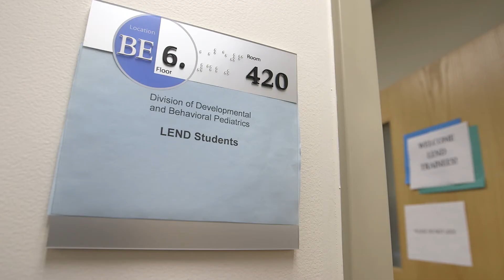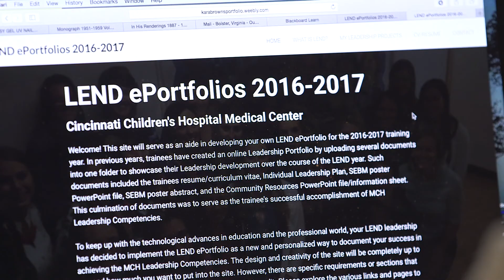LEND Program | Cincinnati Children's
The LEND Program
Leadership Education in Neurodevelopmental and related Disabilities

Student Max Tokarsky: "LEND is a great, very unique training program for professionals of many different disciplines. It's centered on training professionals to work with developmental disabilities"

Student Rhyanne McDade: "LEND, it primarily trains healthcare professionals from a wide array of backgrounds."

Resident Valerie Miller: "It provides didactic components in a lecture setting, as well as a lot of community-based projects, as well as research projects and interdisciplinary teaming projects."

Partnering

Tokarsky: "It's really taught me the humility to let the parent be the driver and the guiding force in that."

Miller: "My team is participating with a project that's been ongoing called SOAR. SOAR stands for Starting Our Adventure Right, it focuses on educating community areas and how to relate and how to serve families with developmental disabilities."

McDade: "For me, one of the most amazing things that I've learned in LEND is the importance of emotional competency. And what I learned is that that's what separates OK leaders from extraordinary leaders."

Student Stacey Gruber: "Throughout LEND, I’ve been lucky to partner with the Joe Nuxhall Miracle League. It's a community organization that provides accessible and safe environments for children with disabilities to participate in different sports activities. With them, I've been designing a wheelchair accessible zip line."

McDade: "I feel that they've done an excellent job of helping everyone to recognize their unique gifts."

Gruber: "Enable UC creates 3D printed prosthetics for people who have limb deficiencies. It's a way to very inexpensively make a prosthetic that's 3D printed, and as such, customizable to each patient."

Uniqueness

Tokarsky: "We always have students every year who want to come down for this training because it's really a great program. It's a unique training offering. And you can't get it anywhere else."

Miller: "I think we have a wide diversity of disciplines represented in our LEND, as well as a wide variety of schools. The fact that our LEND is connected with a university center but also with a children's hospital makes it unique."

Gruber" My older brother has Cerebral Palsy. Being both a sibling and an engineer allows me to see that scope and hopefully impact that for my brother and others like him."

McDade: "When I first began, I wasn't sure when I embarked on this journey, but now that I'm nearing completion of the program I feel like I've found a part of myself that I'd lost. And that's what I'll take, you know, with me for the rest of my life in whatever area of work that I go into."

The LEND Program | Cincinnati Children's